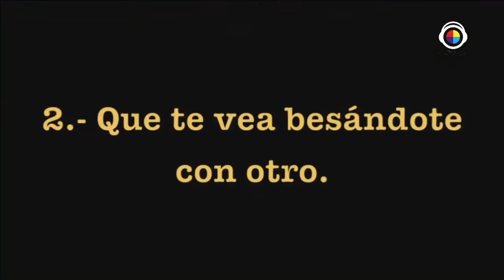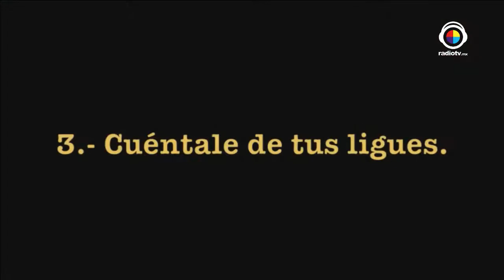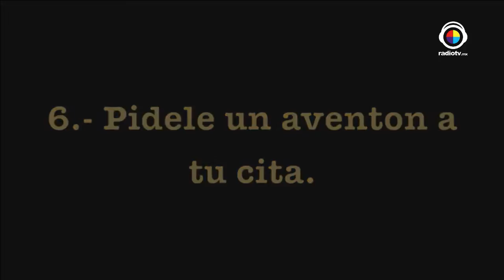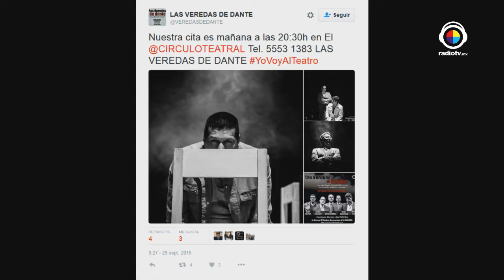EL click con Kate Entrevista Alonso DF Condesa